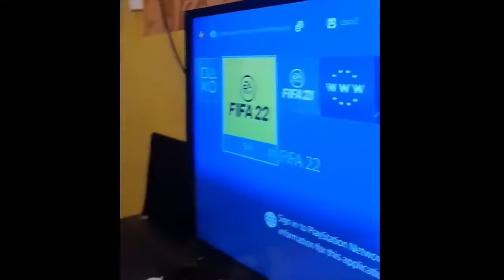WOLOLO TV COMEDY🤣🤣TRY NOT TO LAUGH😜☺️🤣THE BEST OF WOLOLO TV SKITS COMEDY COMPILATIONS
WOLOLO TV COMEDY COMPILATION | WOLOLO TV | WOLOLO COMEDY SKITS | WOLOLO COMEDY | WOLOLO SKITS
We Highly Credit the Content in this Video to Our Highly Celebrated Comedian Wololo Tv | Wololo Comedy
We highly acknowledge the content on our channel does not belong to us but to Kenya's best and highly celebrated comedians. We honour their hard work and bring you the best of their compilations and series. We Say NO TO DEPRESSION!! Let's Laugh Together, be a happy nation!!
This is Comedy Kenya is an entertaining brand that celebrates Kenya's Best, Well Celebrated and Honoured Comedians such as Mama Otis Comedy | Gg Viner Comedy | Kennar Comedy | Mama Otis | Flaqo Raz | Crazy Kennar | Mamito | Vinnie Baite | Wololo Tv | Njuguna | Cartoon Actress | Dj Shiti | Churchill | Eric Omondi | Gg Viner | Yy Comedian | Eddie Butita | Padi Wubonn.. We Bring You their Compilations and Best of Laughs.!

wololo tv comedy
wololo tv actors
wololo tv actors names
wololo tv cast
wololo tv julius
wololo tv videos download
wololo tv show
wololo tv instagram
wololo song
wololo
walolo tv
king julius wololo tv real name
wololo tv videos
youtube wololo tv
kenyan comedy videos,
kenyan comedy videos download,
kenyan comedy movies,
kenyan comedy latest,
kenyan comedy eric omondi,
kenyan comedy compilation,
kenyan comedy otis,
kenyan animation comedy,
kenyan best comedy,
kenyan boy comedy,
kenyan comedy sensation becomes overnight celebrity,
kenyan comedy cartoon,
kenyan comedy clips,
kenyan classroom comedy,
kenyan comedy dance,
kenyan comedy drama,
classmates kenyan comedy episodes,
kenyan funniest comedy,
funny kenyan comedy videos,
kenyan high school comedy,
kenyan comedy luhya comedy,
kenyan luo comedy,
kenyan comedy memes,
kenyan moms comedy,
kenyan mums comedy,
monk kenyan comedy,
best of kenyan comedy,
kenyan comedy skits,
kenyan comedy shows,
kenyan comedy series,
kenyan school comedy,
kenyan comedy tiktok,
kenyan comedy tv,
kenyan teachers comedy,
trending kenyan comedy,
kenyan stand up comedy,
kenyan comedy vines,
kenyan comedy 2022
crazy kennar high school,
crazy kennar high school moments,
crazy kennar latest comedy
mama otis comedy,
mama otis and otis,
mama otis and baba otis,
mama otis comedy videos,
mama otis comedy latest
gg viner comedy,
gg viner videos,
gg viner celebrity class,
gg viner channel,
gg viner comedy latest,
gg viner high school,
gg viner comedy jokes,
gg viner latest,
gg viner latest comedy,
gg viner comedy school,
gg viner vlogs